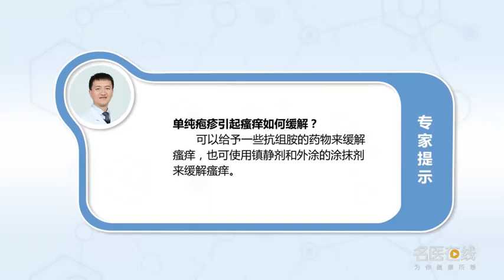单纯疱疹引起瘙痒如何缓解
单纯疱疹引起瘙痒如何缓解,本视频由名医在线网原创提供,101次播放,好看视频是由百度团队打造的集内涵和颜值于一身的专业短视频聚合平台